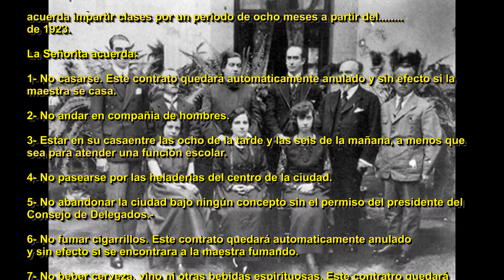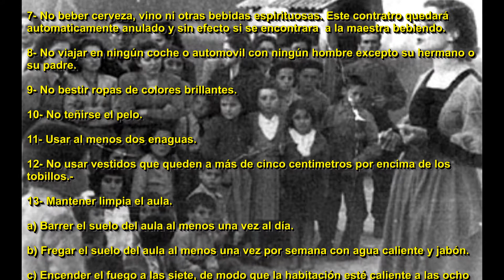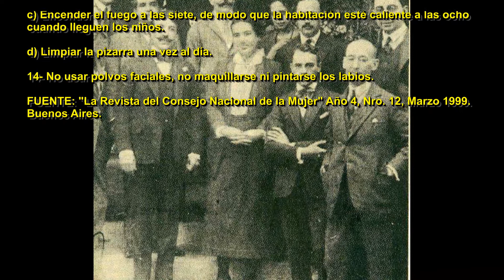CONSEJO NACIONAL DE EDUCACIÓN - CONTRATO DE MAESTRAS AÑO 1923